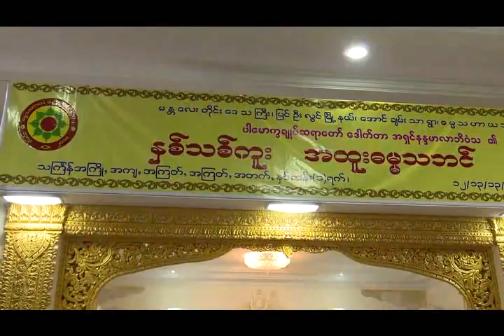၀ိဓူရ ပညာရိွအကြောင်း တရားေဒသနာေတာ္ အပိုင္း ၁ (ပါမောက္ခချုပ် ဆရာတော် ဘဒ္ဒန္တ ဒေါက်တာနန္ဒမာလာဘိဝံသ)